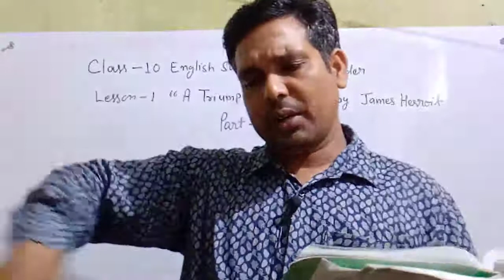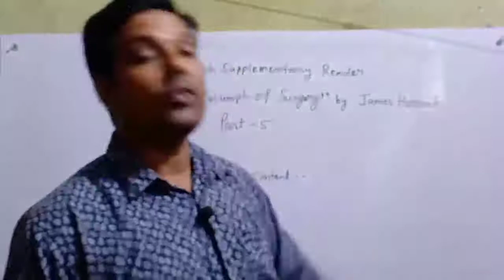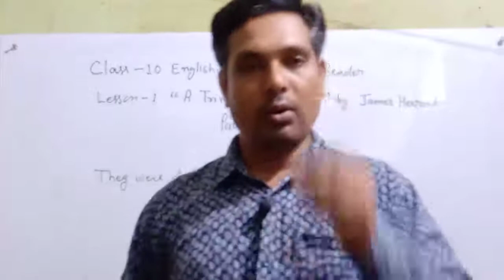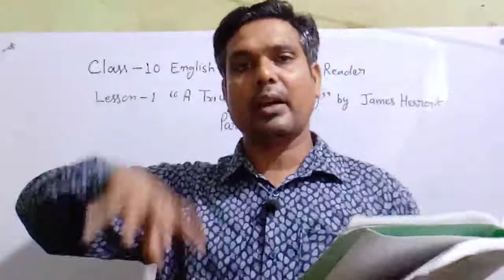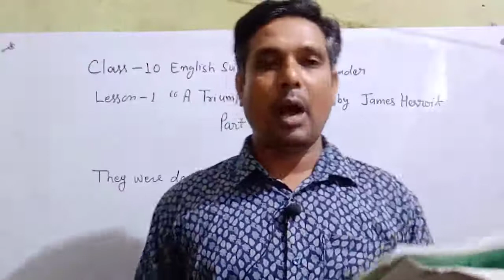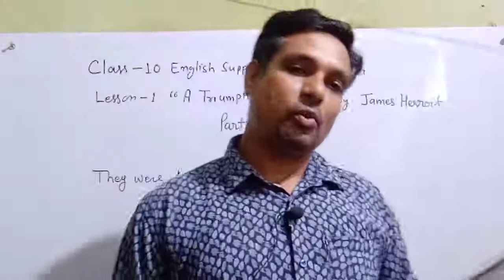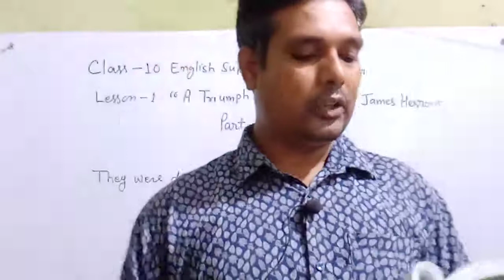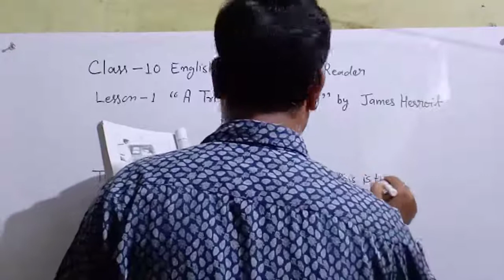class 10 English supplementary "The Triumph of Surgery "part 5